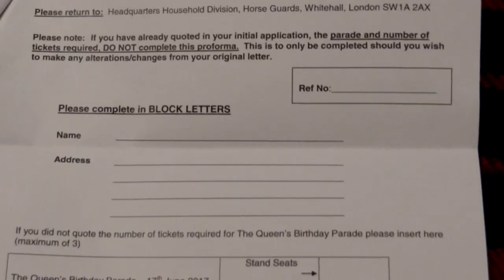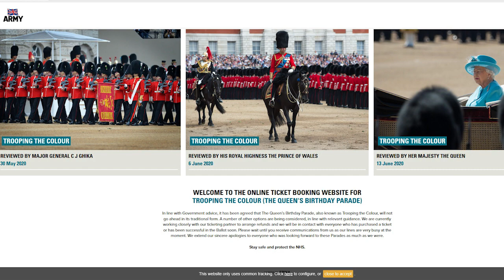124.АНГЛИЯ: ЛОНДОН: Королевский парад - красочное шоу гвардейских войск с участием королевской семьи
124. АНГЛИЯ: ЛОНДОН: Королевский парад - красочное шоу гвардейских войск с участием королевской семьи

В середине июня королева Великобритании официально отмечает свой день рождения, выезжая в карете на просмотр королевских войск.

Монарх вместе со всеми членами своей семьи, следуя по улице Мэлл, едет в «Конный двор» в Уайт холле, где принимает красочный парад гвардейцев, военных оркестров и конной артиллерии.